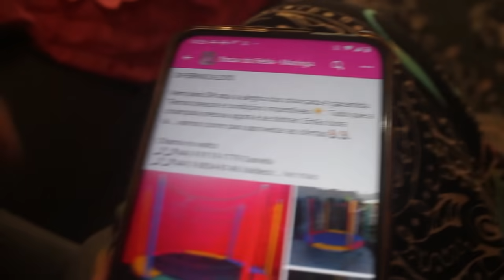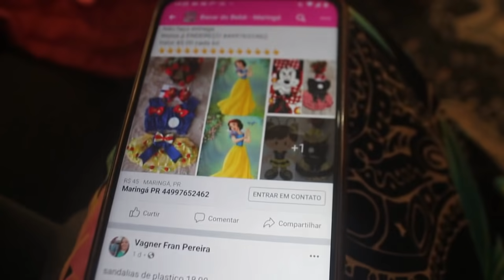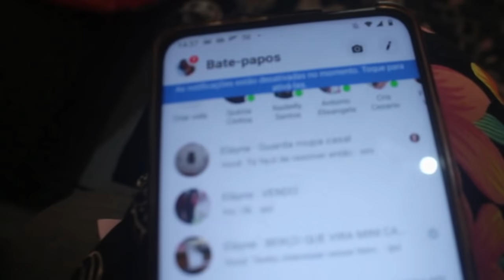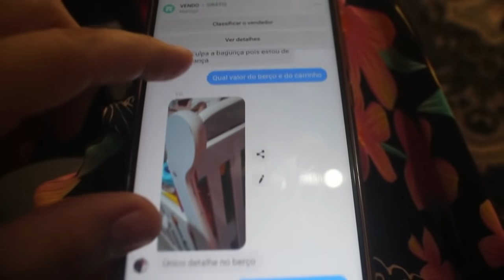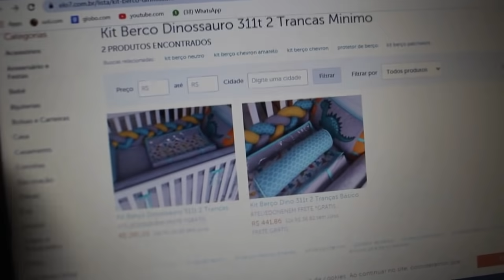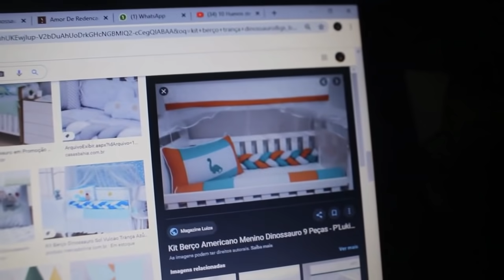QUARTO DO ETHAN: Compramos os móveis USADOS ♥